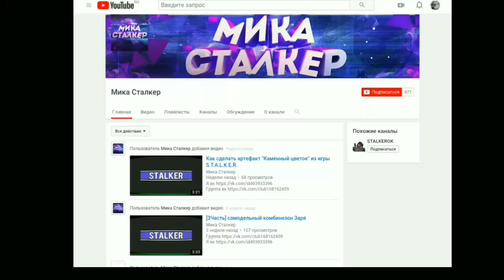Как сделать КАСТЕТЫ из фильма "Легенда"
Я сделал кастеты из фильма "Легенда". Наверное многие знают мем "параноидальный шизофреник заходит в бар". Но далеко не все смотрели фильм "Легенда", откуда и взялась эта фраза, а также мемчик, изображающий одного из братьев Крэй с золотыми кастетами на руках.
В этом видео я покажу, как сделать такие кастеты. Смотрим!)

Также в этой группе вы сможете найти много полезной информации про огнестрельное оружие.